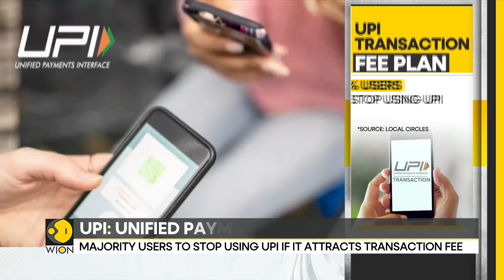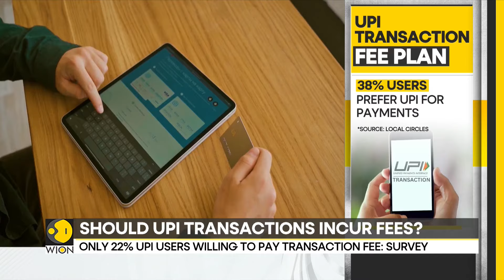Majority Users To Stop UPI Payments If Transaction Fee Is Levied, says Report | WION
Most of us use UPI apps daily to make instant payments or transfer funds. UPI has made the money transfer process easy and convenient.
However, with reports of the Indian government planning to levy a 1.1% fee on Merchant banks for UPI transactions above 2,000 Rupees it looks like UPI users are not happy with many saying they will stop using UPI if the ruling is passed. Watch in for more details!